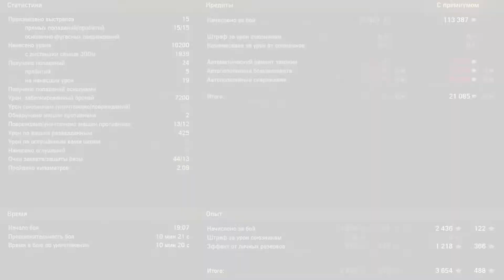World of Tanks Jagdpanzer E100 - 12 Kills 10.2K Damage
Shoutout to Lacho Wot Replays for giving me permission to use his videos.

Medals received: De Langlade's Medal, Pool's Medal, Steel Wall, High Caliber, Top Gun

The Jagdpanzer E 100 is a German tier 10 tank destroyer.

The E 100 was conceived as the basis for a self-propelled gun, an antiaircraft vehicle, and a tank destroyer. However, development was never started.

The JagdPanzer E-100 is one of the two tier X German Tank Destroyers. Also known as "The Mighty Jageroo" or "The Broomstick of Doom", Anyone who has been struck by the massive gun of this tank,and surprisingly lived to tell the tale, will warn you steer clear of it, if it happens to find you.

This tank features a massive 170mm cannon that bears striking resemblance to the artillery gun on the GwTiger and GwTiger(P). Dealing an average of 1050 damage a shot, the JagdPanzer E-100 can strike fear into the hearts of even the bravest tankers in World of Tanks. The alpha of the gun has the ability to bring down even tier IX tanks with one or two shots. To balance the massive power of this tank, it has been given a horrid reload time, matching that of some artillery vehicles, so it is highly recommended that this tank be accompanied by a few others. The armor protection of this tank is actually quite good, the only true weak spot on the front of this monster is the lower armor plate, but when the tank is fought at an angle, even that can be difficult to penetrate. Never underestimate this tank, as doing so will cost you roughly half of your tank, if not all.

The Jagdpanzer E 100 marks the end of its German tank destroyer line.